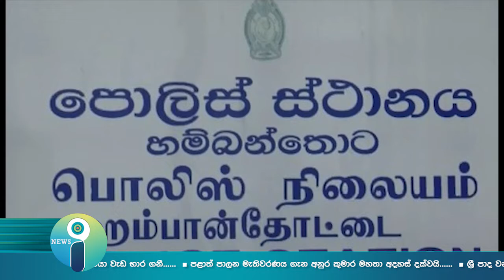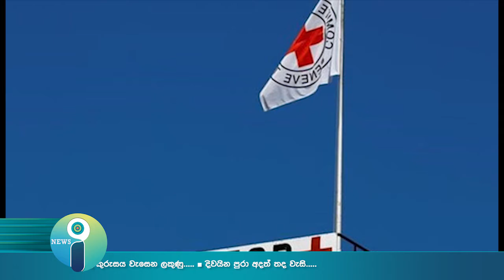News i දවසේ පුවත් 2017.10.11